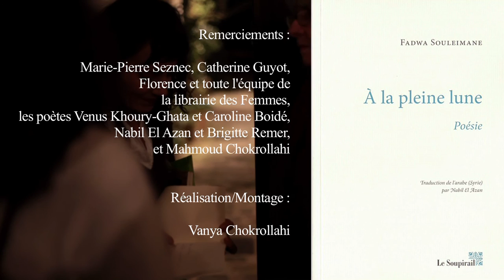Lecture Fadwa Souleimane